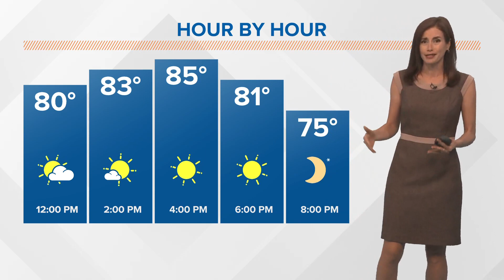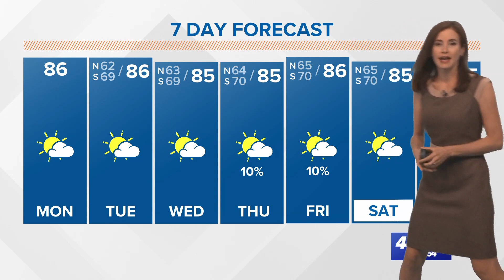Weather: Fog and smoke caused major problems in the area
Dense fog and smoke caused major problems across New Orleans region.